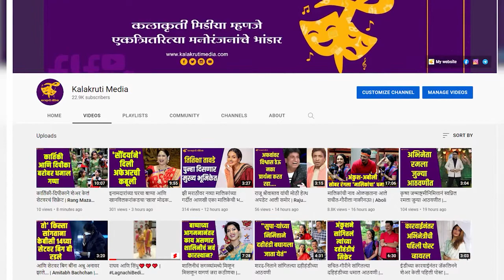सलमानला का कंटाळली कॅटरीना...? | bollywood breakup | salman khan | Ranbir kapoor | Katrina Kaif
प्रेम, विरह, दुःख अश्या प्रेमाच्या कितीतरी रंगांची पडद्यावर उधळण करणाऱ्या बॉलिवूड कलाकारांच्या खऱ्या आयुष्यातल्या प्रेमकहाण्यांची चर्चा कायमच चवीने चघळली जाते.
पण बॉलिवूडच्या अश्याही  काही प्रेमकहाण्या आहेत ज्या ऑनस्क्रीन लोकप्रिय झाल्या पण प्रत्यक्ष आयुष्यात मात्र दुर्दैवाने असफल ठरल्या.
पाहूया अश्याच काही प्रेमकहाण्यांविषयी...